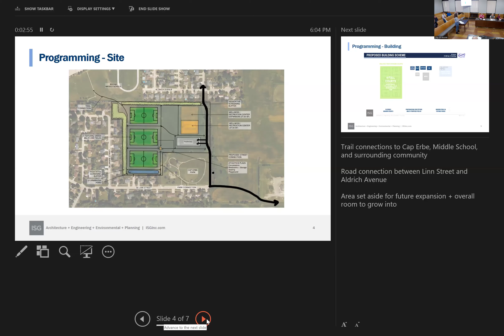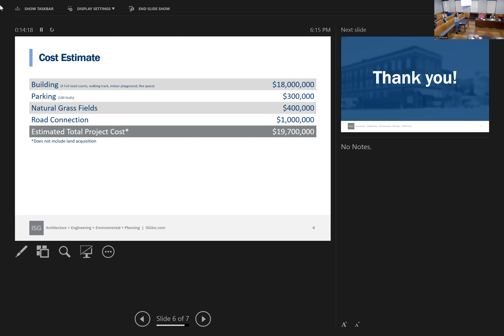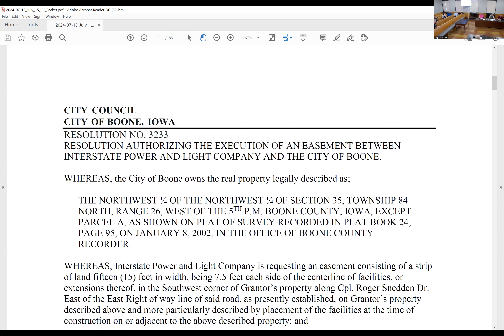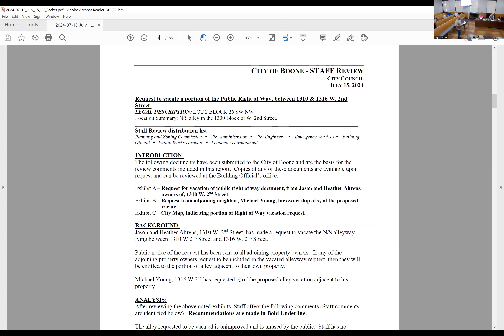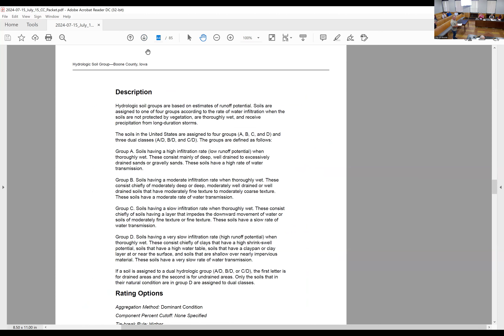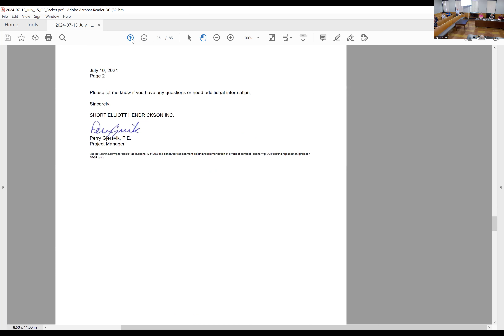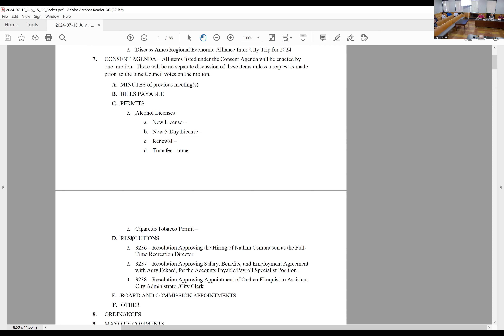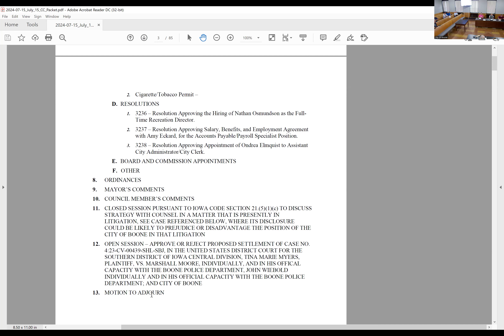July 15, 2024 Boone City Council Meeting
July 15, 2024 Boone, Iowa City Council Meeting